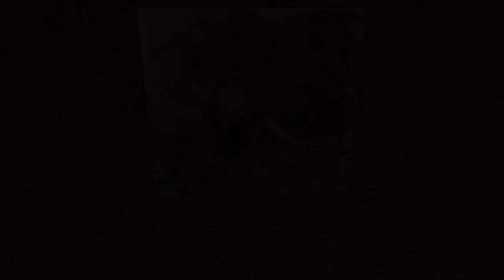Angi Uezu "Nunchaku Kata" 1973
Master Angi Uezu, son in law of Isshin-Ryu's founder Tatsuo Shimabuku, demonstrates "Nunchaku Kata." This kata is not a formal part of the Isshin-Ryu system.